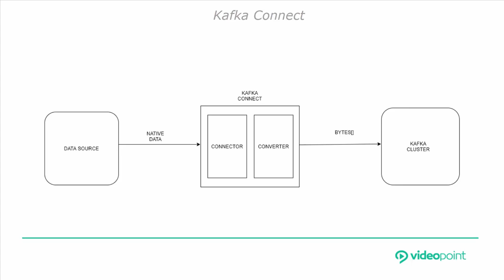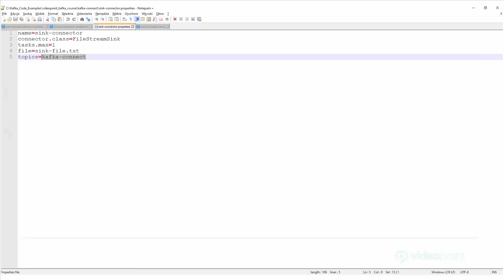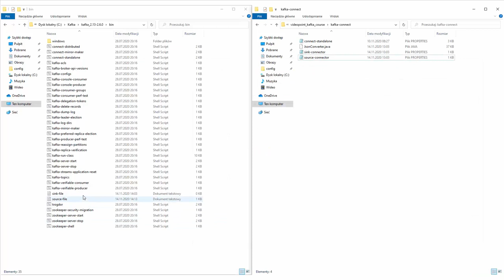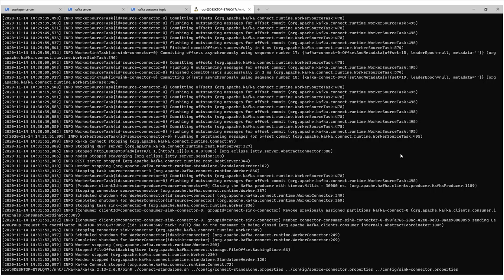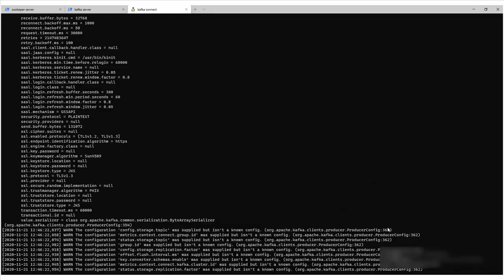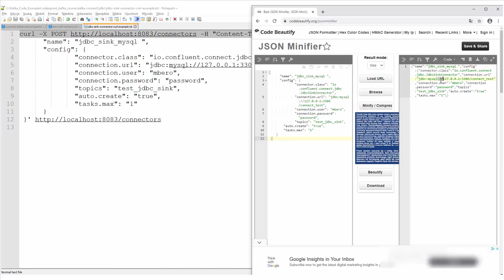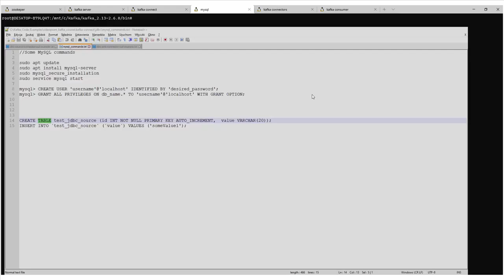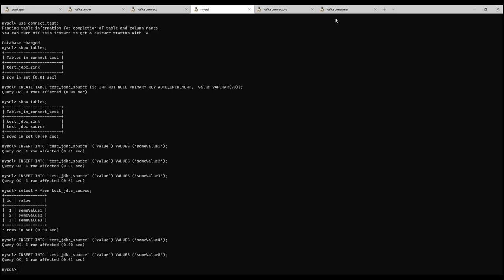Podstawowy przepływ danych w Kafka Connect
Spis treści:

00:00:00 - 00:20:53 Przykład użycia Kafka Connect

00:20:53 - 00:48:29 Użycie Kafka Connect z JDBC

Szukasz więcej wiedzy o Apache Kafka? Zerknij tutaj.